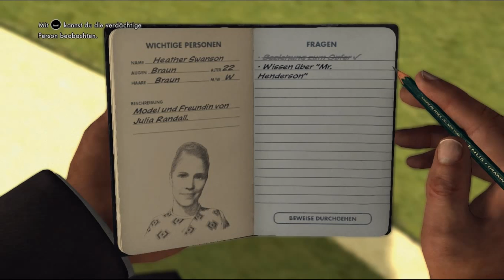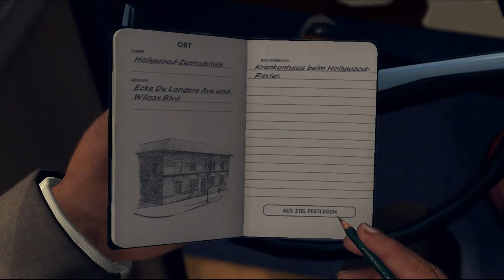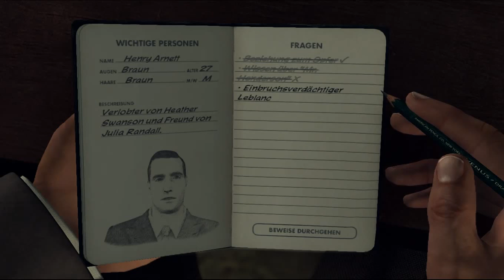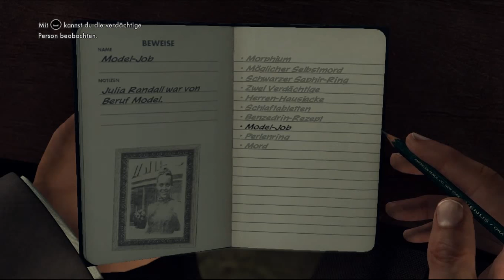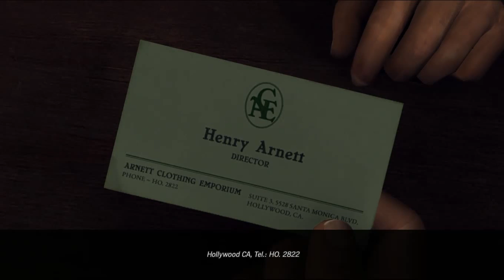Let's Play L.A. Noire #045 - Ein schmieriger Kerl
Im Bekleidungsgeschäft D'Assine haben wir etwas mehr Erfolg als zuvor beim Arzt des Opfers: Julia hatte hier als Model gearbeitet, war aber gefeuert worden, weil sie den Kunden etwas zu sehr den Kopf verdreht hatte. Ihre Freundin Heather Swanson arbeitet immer noch dort, hilft uns aber nicht wirklich weiter. Aus irgendeinem seltsamen Grund steigt Cole total darauf ein, dass sie einen hübschen Verlobungsring trägt (auch das Opfer trug einen teuren Ring) und verlangt, dass der Verlobte zur Befragung ins Präsidium kommt.

Bei Carruthers liegt mittlerweile nicht nur das aufgeschnittene Opfer herum, sondern auch ein Kleinkrimineller, der kurz nach ihrem Tod erschlagen wurde - mit zwei benutzten Morphium-Spritzen in der Tasche, die er sich nicht selbst gespritzt hat. Ob das wohl einer der Mörder ist?
In der Zwischenzeit ist Ms. Swansons Verlobter, Henry Arnett, zur Befragung eingetroffen. Er ist ein schmieriger Mistkerl, dem man kein Wort glauben kann, und hatte einmal ein Verhältnis mit der Toten. Außerdem klang seine Ausrede, als wir ihn auf den toten, vermeintlichen Mittäter ansprechen, nicht sonderlich glaubwürdig. Wir lassen ihn ziehen und verfolgen ihn mit dem Auto und schließlich auch zu Fuß, bis er zunächst etwas verpfändet und dann ein Reisebüro betritt, um eine Busreise nach Mexico City zu buchen. Roy hat derweil den verpfändeten Gegenstand besorgt - und der sieht nicht so aus, als ob er Arnett gehören würde...